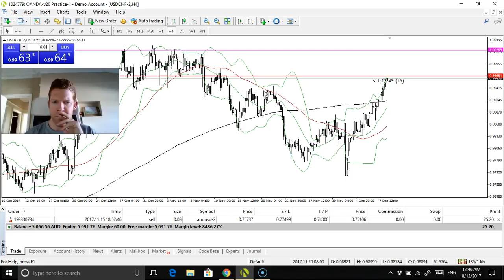Friday Forex update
GBPAUD is closed out moved on nothing else offering a good set up yet. AUDUSD is now an open sell trade sold after my pending order was triggered at 0.7574 with 1.5% risk, this trade is developing nicely but with heavy resistance at 0.7500 things could get choppy. I hope everyone is has a great weekend and happy trading :).

Happy trading :).